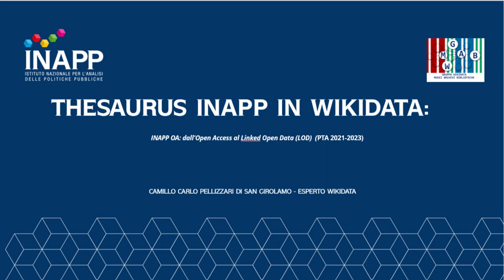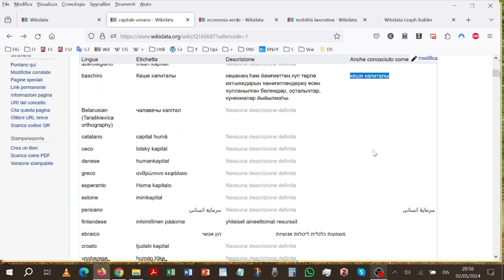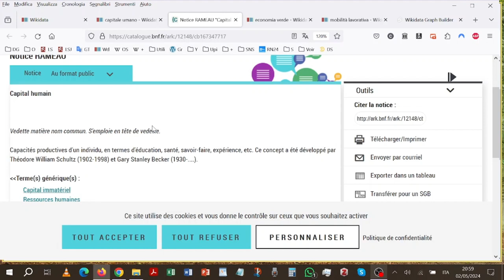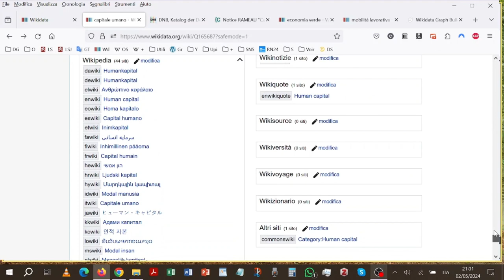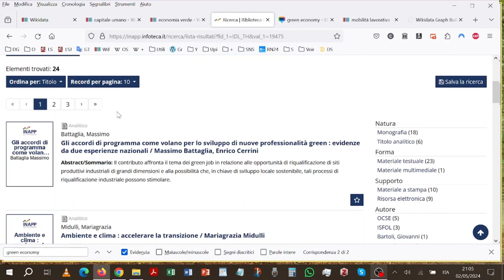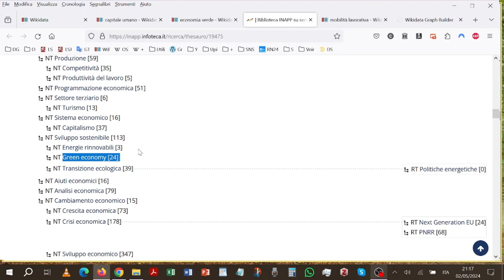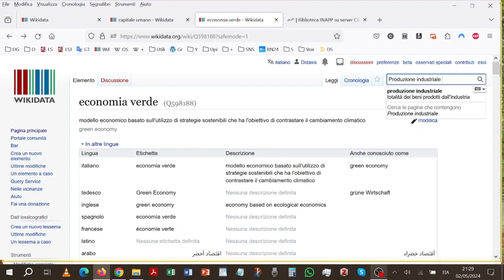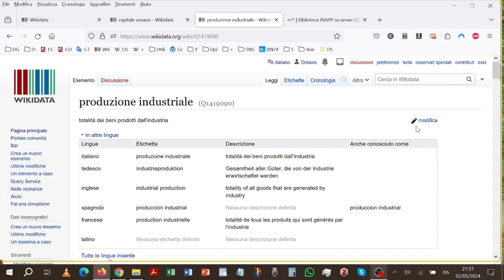Presentazione Wikidata - Thesaurus INAPP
Presentazione sulla presenza in Wikidata del thesaurus INAPP e in generale sull'uso dei thesaurus per normalizzare le parole chiave assegnate alle pubblicazioni.